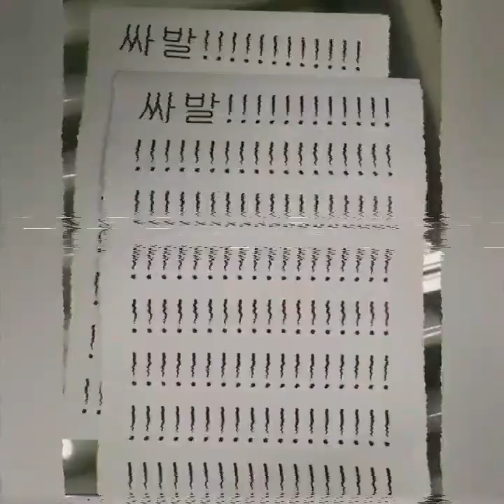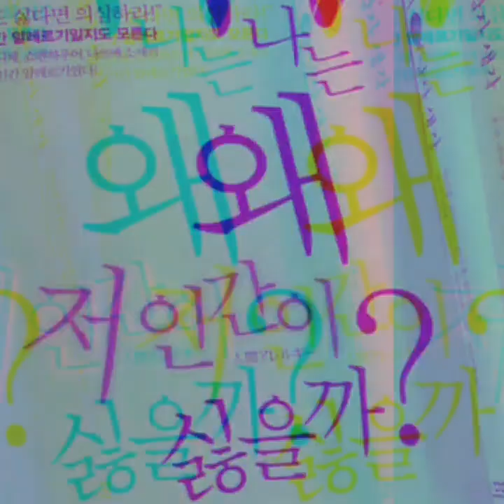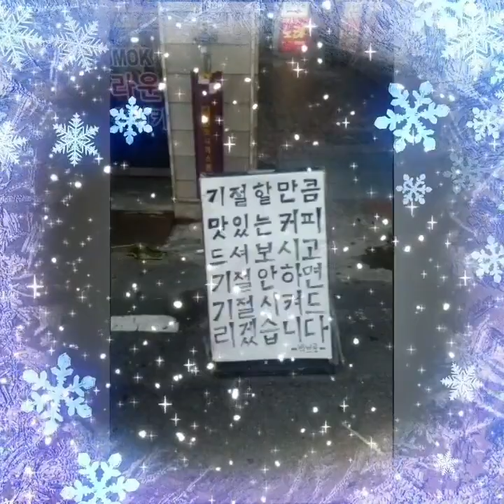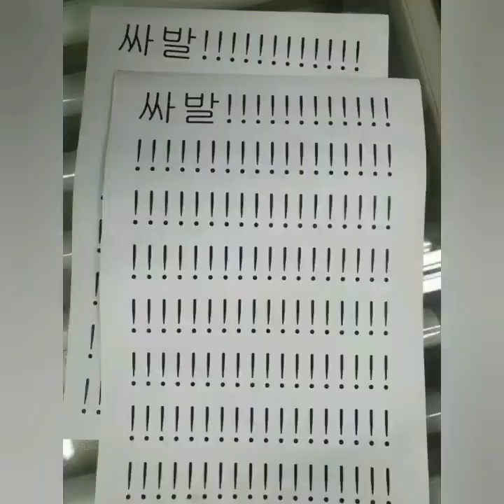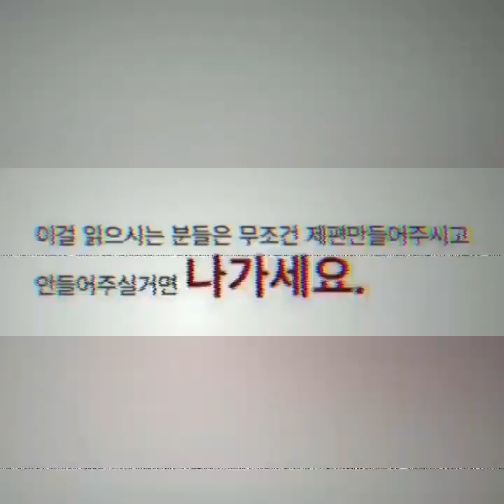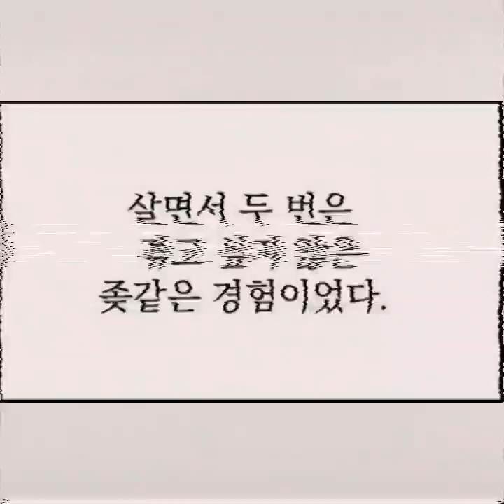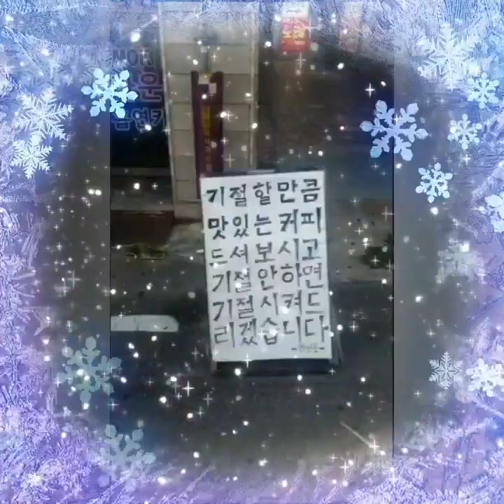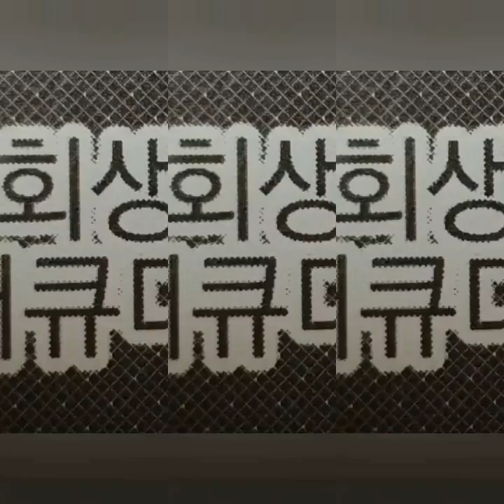진짜 너무 화나서 만든 노래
주인장이 개 빡쳐서